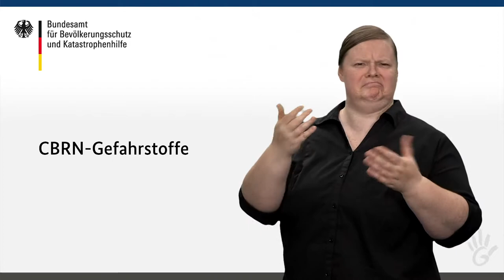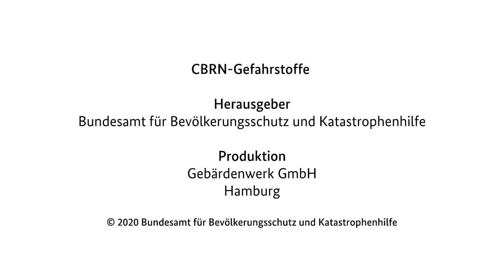Ratgeber: CBRN-Gefahrstoffe (in DGS)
Erfahren Sie, was CBRN-Gefahrstoffe sind und wie Sie sich und andere schützen können, wenn es zu einem Austritt von CBRN-Gefahrstoffen kommt.

In unserer Ratgeber-Reihe präsentieren wir eine Zusammenfassung der Inhalte unseres "Ratgeber für Notfallvorsorge und richtiges Handeln in Notsituationen" in Deutscher Gebärdensprache (DGS).